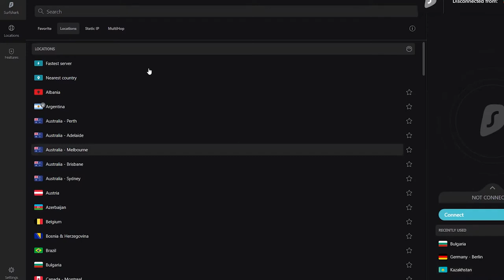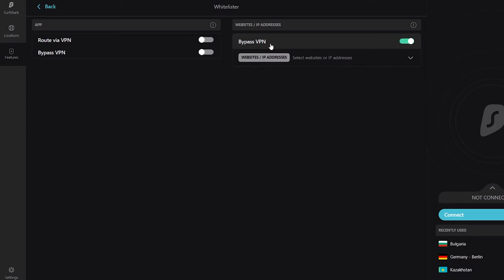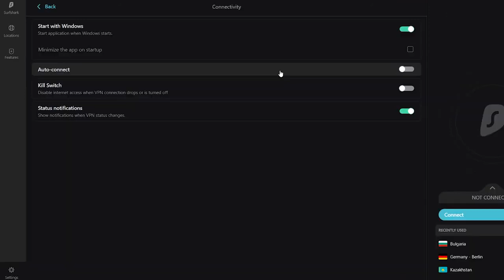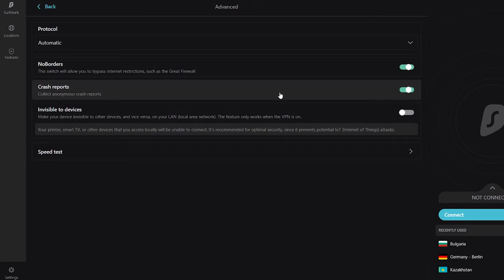Surfshark VPN обзор программы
Surfshark VPN — это не просто программа для обхода блокировок, это целый комплекс инструментов для защиты вашей онлайн-активности.